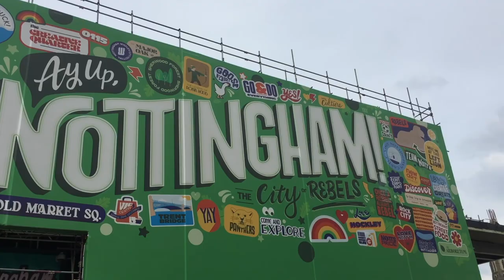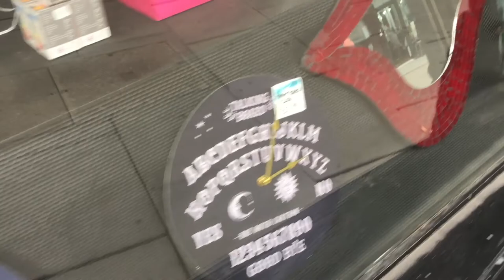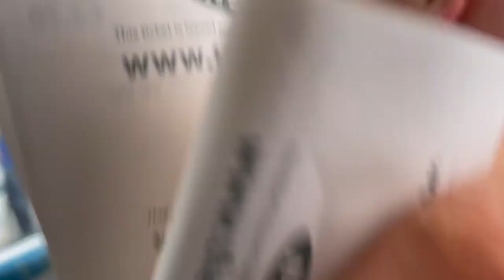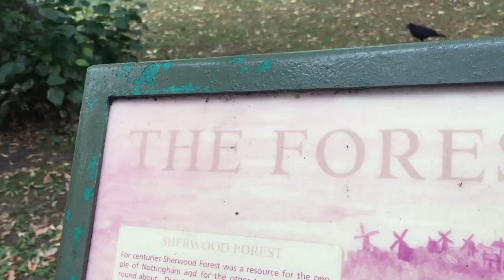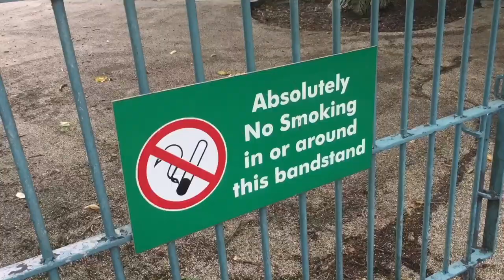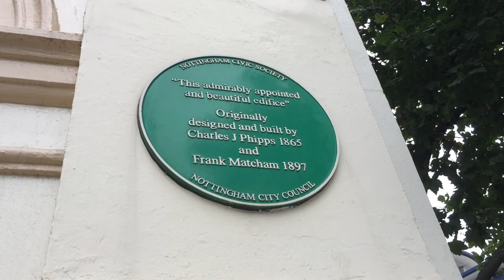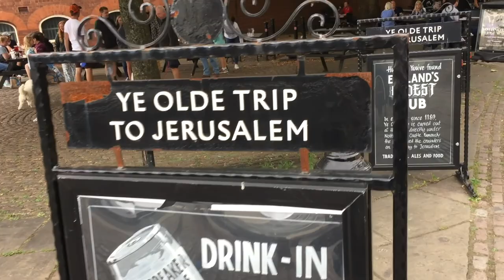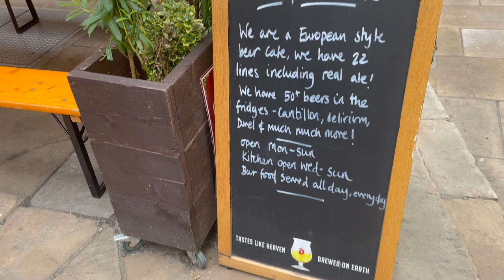What to do if you have 24 hours in Nottingham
Paul and Marcus are in Nottingham. They have just 24 hours to see the attractions including the Lace Market, castle and Arboretum. They also visit their old address, take a tram and reminisce about the day they got married at Nottingham Town Hall.